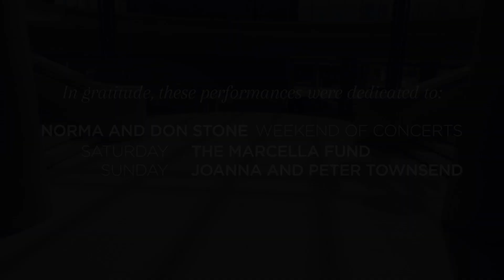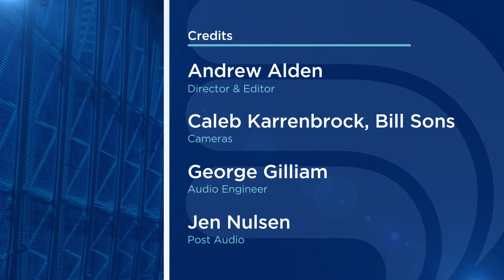Chesky, Antheil, Montgomery and Brahms | Next Stage Digital Concert Series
Fabio Luisi conducts (Chesky, Brahms)
Maurice Cohn condcuts (Antheil, Montgomery)
Rudolf Buchbinder, piano

DAVID CHESKY American Bluegrass
ANTHEIL A Jazz Symphony
JESSIE MONTGOMERY Snapshots (movements I & II)
BRAHMS Piano Concerto No. 2

Recorded live at concerts October 12, 14, 15, 2023  as part of the Texas Instruments Classical Series
Morton H. Meyerson Symphony Center | Dallas, Texas

202324CLA3NSV1